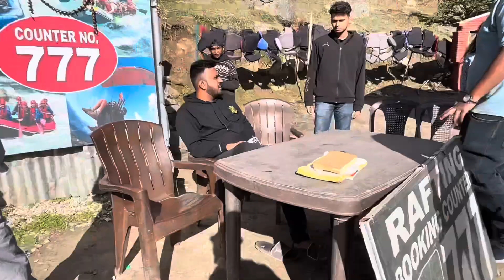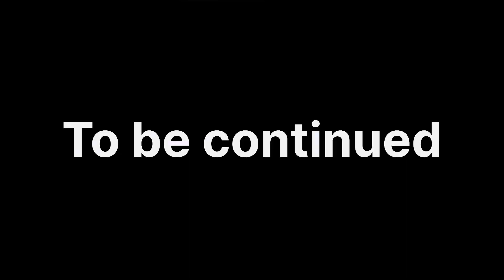When Mumbaikars Go In Manali 🤩